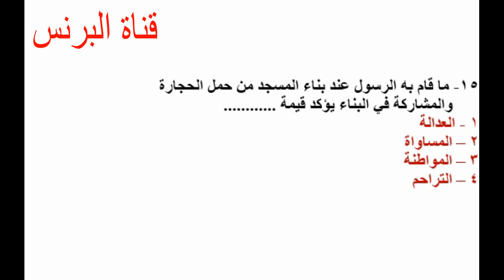مراجعة تاريخ الجزء الاول الصف الثانى الثانوى الفصل الدراسى الأول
15 سؤال اختيار من متعدد